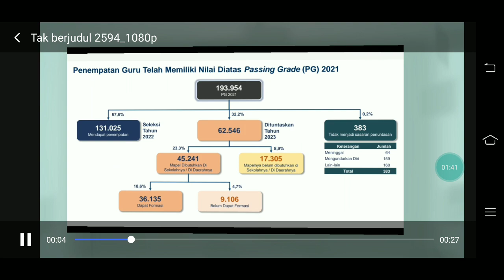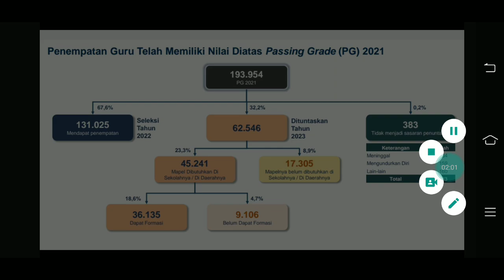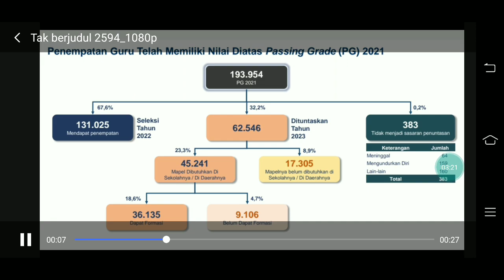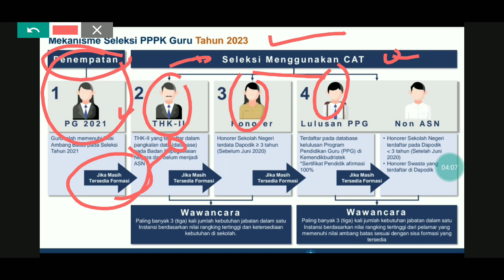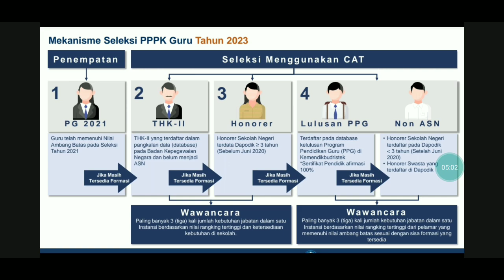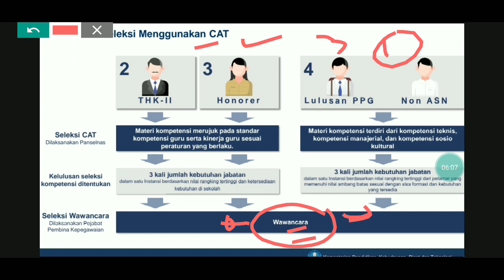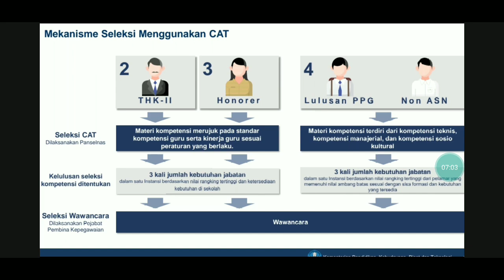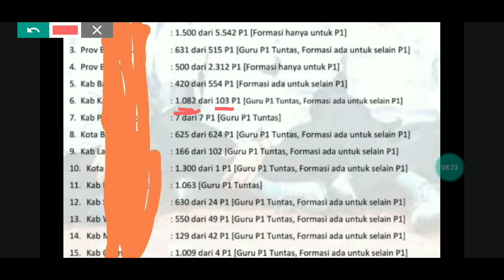FAKTA JIKA P1 LEBIH SEDIKIT DI INSTANSI MAKA PELUANG P2 P3 LOLOS ASN PPPK GURU 2023 LEBIH BESAR